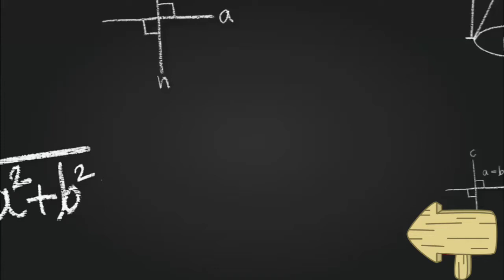Sekhi Baaj Makkhee! कहानी सेखी बाज मक्खी 🐝। घमंडी मक्खी।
Sekhi Baaj Makhi! कहानी सेखी बाज मक्खी 🐝। घमंडी मक्खी।
Sekhi Baaj Makkhee!

video credit - Habiba

Paper trick, paper flower bouquet easy step by step, paper magic trick step by step, paper bouquet easy step by step, paper crazy Crafts trick, Paper magic.

Hindi to Punjabi
Hindi se Punjabi bolna sikhenge
Punjabi se Hindi bolenge
Punjabi to Hindi, Hindi to Punjabi

How to make a greeting Card Easy step by step ।। Special Occasion Card, Mother's Day special Card .
Father's Day special greeting Card
Teacher's Day special Card
bouquet ko easy step by step kaise bnate hai

How to make a paper flower bouquet easy step by step।With colour paper,art and craft e-paper flower

punjabi, Hindi, language, English, Urdu, Sanskri, Story, Comics story, adventures story
Punjabi speaking ,English speaking, Hinglish Speaking !

wow wow wow wow wow wow wow wow wow wow wow wow wow😮😮😮😮😮😮😮

Bas yanhi milsakta hai sabhi chijon ki jankari to soch kya rhe Click kariye is link pr Bator lijiye Knowledge ko or Apne doston Mai bhi apna knowledge Jaroor Share krna thank you viewers ❤️.
Z hassan HuB.

How to learn English speaking online
How to know about life journey
how to learn Hindi
How to learn punjabi
How to know about Gurmukhi words